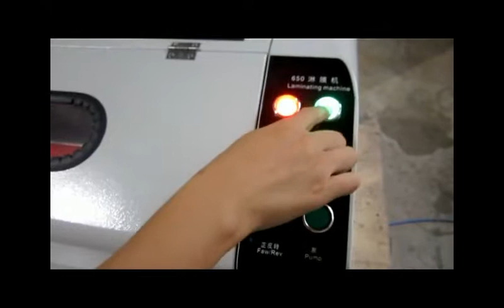Desktop Spot UV Coating Machine Photo UV Coating Machine